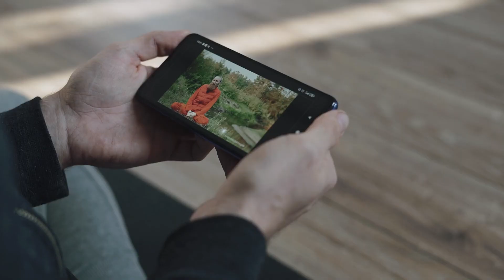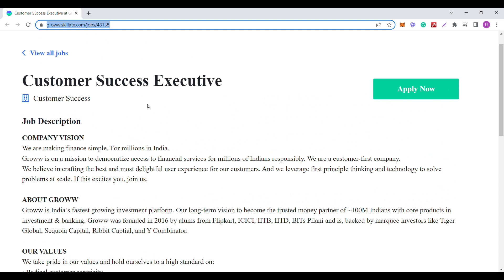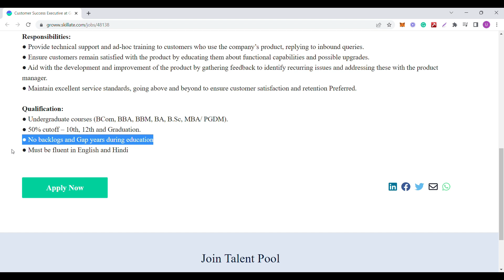Work From Home Jobs In Kannada | Part Time Jobs In Kannada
Work From Home Jobs In Kannada | Part Time Jobs In Kannada | Kuku FM Hiring 2022

U entrepreneur kannada
Daily part time & work from home home job alerts🚨

Data Entry Jobs Work From Home In Kannada | Part Time Data Entry Jobs In Kannada | Kannada { 100% WORKING}

✨ Important Topics ✨
In This Video, I've Explained Latest Work From Home Jobs From KuKu FM. Hurry up and Apply Now. KuKu FM Is currently hiring Freshers, Graduates, and Experienced Candidates For Different Roles. This is the best opportunity for you to start your career. Qualification Required:- Freshers, Graduates, and Experienced Candidates Is Eligible & Can Apply For This Job.